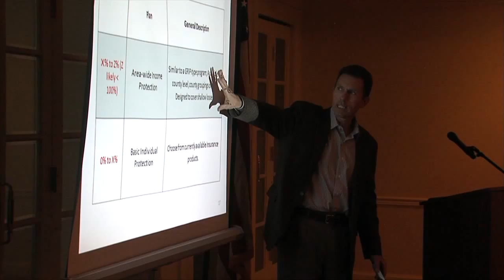Farm Bill Changes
This Week in Louisiana Agriculture's Avery Davidson tells us what the National Cotton Council is proposing that Congress eliminate in the 2012 Farm Bill.